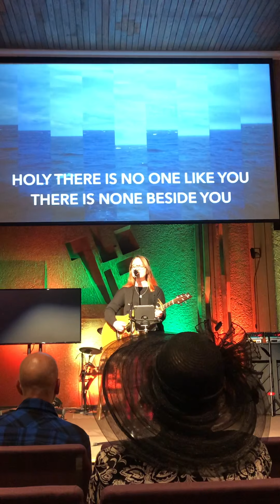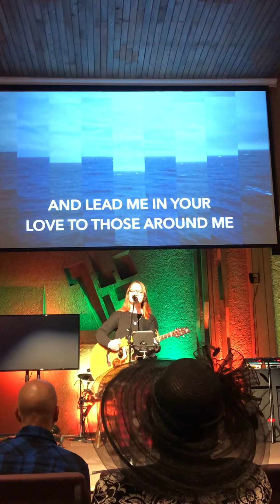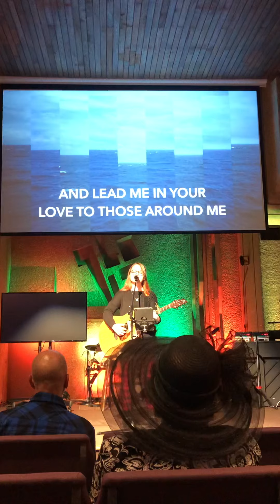Build my Life- Pat Barrett acoustic - Caitlyn Long cover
Singing at church yesterday!

Song: Build my Life-Pat Barrett